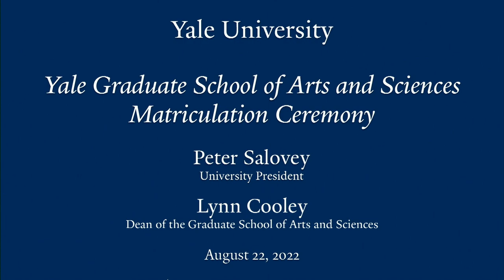Yale Graduate School of Arts and Sciences Matriculation Ceremony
The Graduate Matriculation Ceremony is the official beginning of the graduate experience. During the program, President Salovey and Dean Cooley deliver remarks. The graduate acapella singing group, the Citations, perform.  Chaplain Sharon Kugler delivers a benediction.